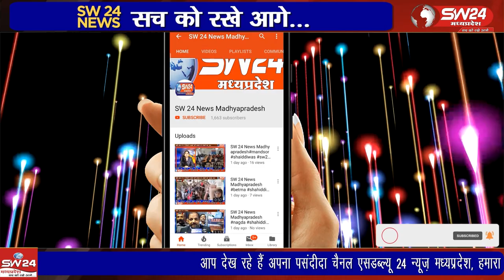राजधानी भोपाल के थाना निशातपुरा मैं एक नाबालिक 15 साल की बच्ची के साथ छेड़छाड़ का मामला सामने आया है